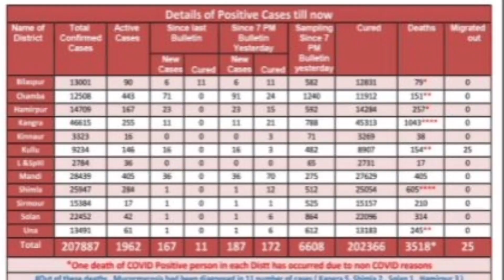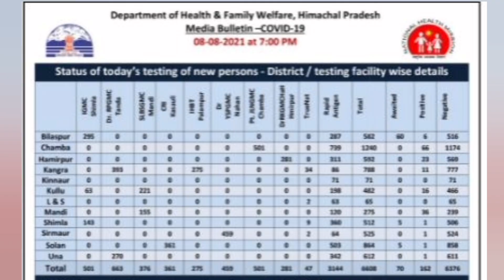छुट्टी के दिन छुट्टी पर चला जाता है कोरोना! जानिए वजह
रविवार को सैंपल का आंकड़ा आधा हो जाता है। रोजाना अगर 15000 सैंपल जांचे जा रहे हैं। तो रविवार को मात्र 5 से 6 हजार सेंपल ही जांचे जाते हैं। जाहिर है कम सैंपल जांचने से मामले भी कम आंएंगे। ऐसा ही कुछ आज देखने को मिला। या यूं कहें कि हर छुट्टी के दिन ऐसा ही देखने को मिलता है।
हिमाचल में आज चंबा जिला में कोरोना के 91 मामले सामने आए हैं। इसी तरह से मंडी में 36, हमीरपुर में 23, कुल्लू में 16, कांगड़ा में 11, बिलासपुर में 6, शिमला में 1, सिरमौर में 1, सोलन में 1 और ऊना में भी एक कोरोना पाजिटिव मामला सामने आया है। इसी तरह से आज ठीक होने वालों में मंडी से 70, कांगड़ा से 21, हमीरपुर से 15, चंबा से 24, बिलासपुर से 11, शिमला से 12, सोलन से 6, ऊना से 6, किन्नौर से 3, कुल्लू से 3 और सिरमौर जिला से एक कोरोना संक्रमित पूरी तरह से ठीक हुआ है।